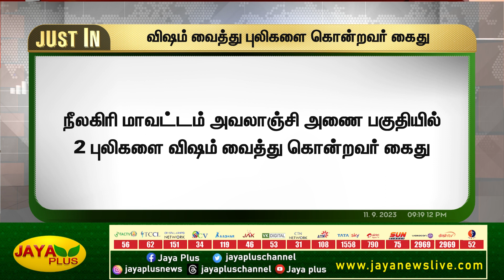விஷம் வைத்து புலிகளை கொன்றவர் கைது | Ooty | Tiger | Jaya Plus